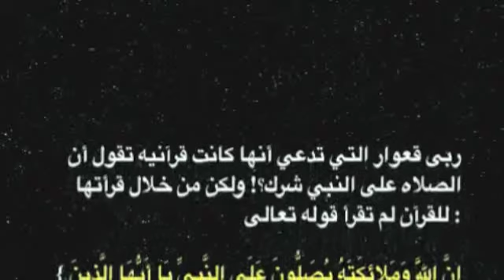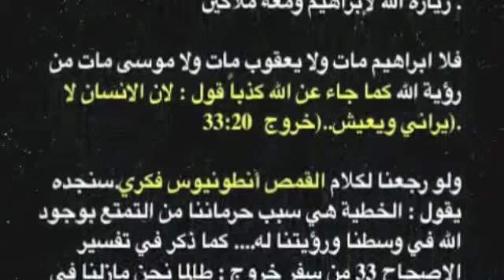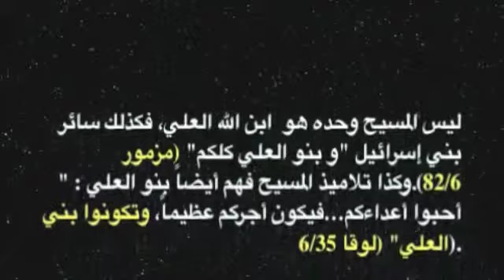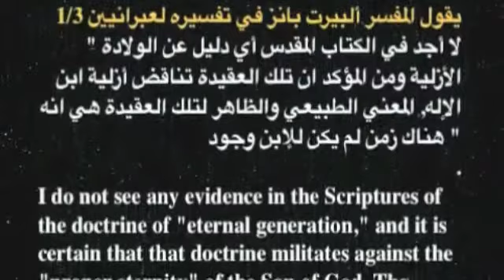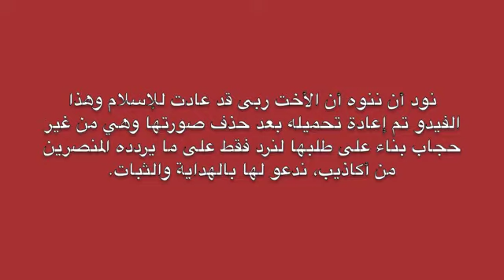الفرق بين المسيح ومحمد رسول الإسلام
فيدو قديم تم إعادة تحميله للرد فقط على مقارنة النصارى السخيفة الرسول بالسيد المسيح عليهم الصلاة والسلام.